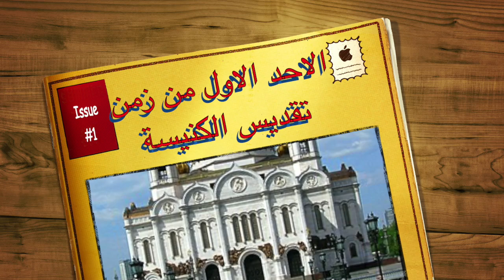قداس الاحد الاول من تقديس الكنيسة لندن ٢٠٢٤